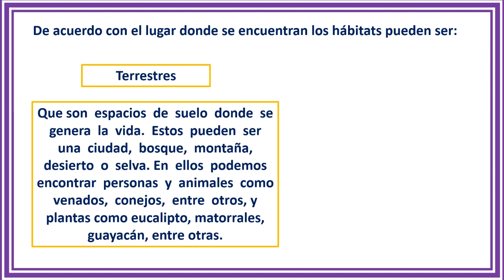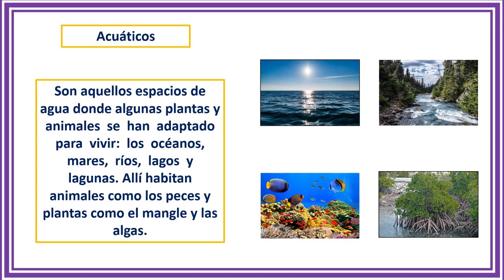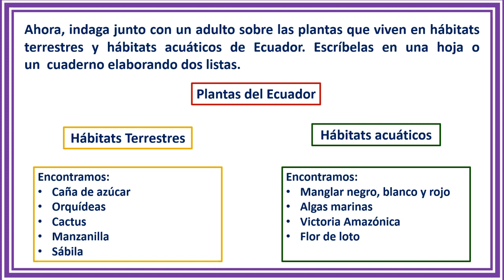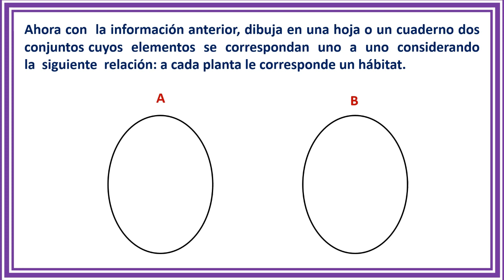(Tercer grado) Semana 11 actividad # 3 Los hábitats de mi localidad para tercero.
En este video conocerás lo que es un hábitat, sus clases, especies que desarrollan en cada uno de ellos, de igual forma encontrarás ejemplos de especies animales y vegetales del Ecuador